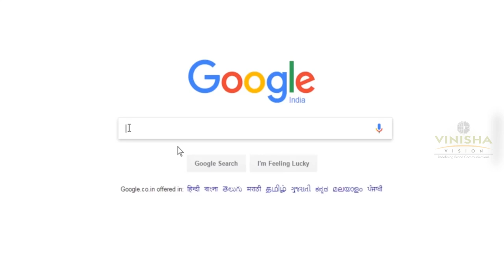International Women's Day | 8th march | Vinisha Vision